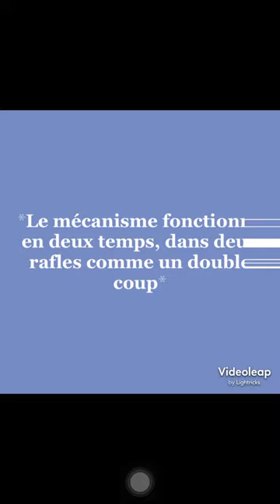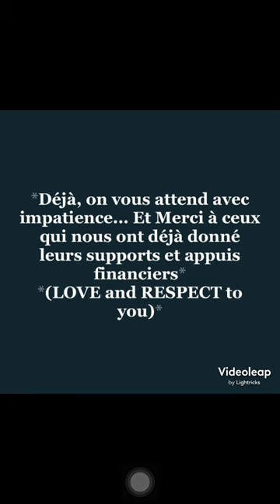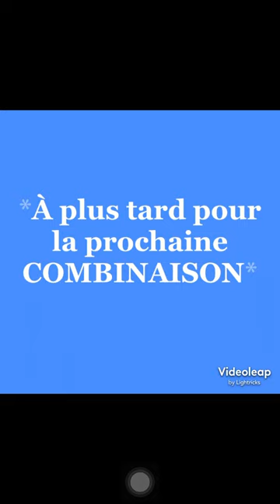La COMBINAISON de l’Eponge -vidéo # 56